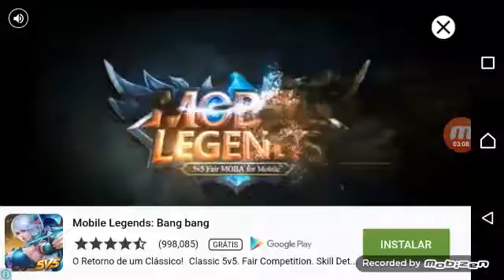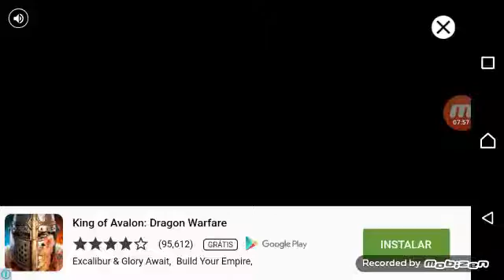Crossy road de super heróis